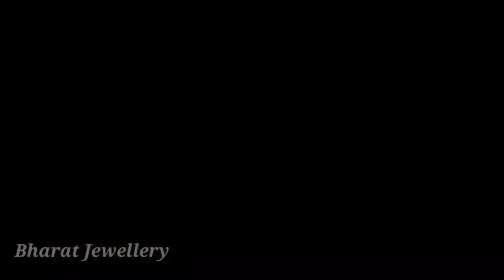Latest Bridal Gold Ranihaar Desgins // सोने का रानी हार डिजाइन